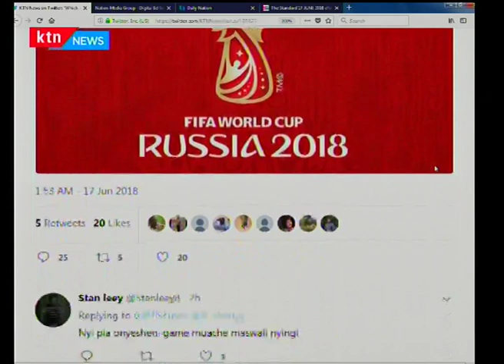All you need to know about Mohammed Magogo tournament in Kilifi County